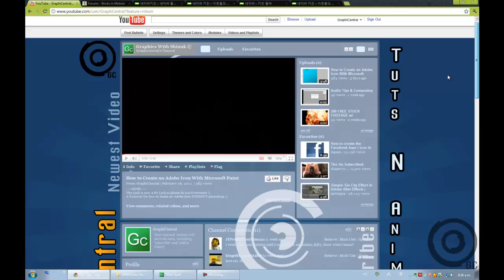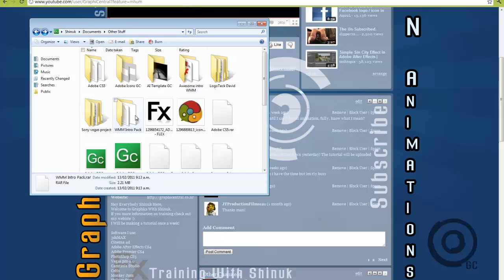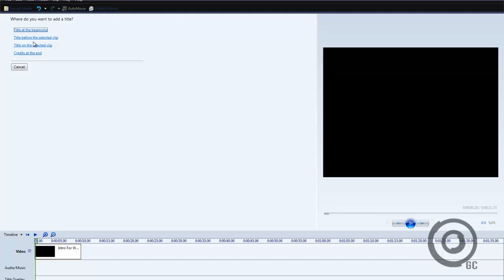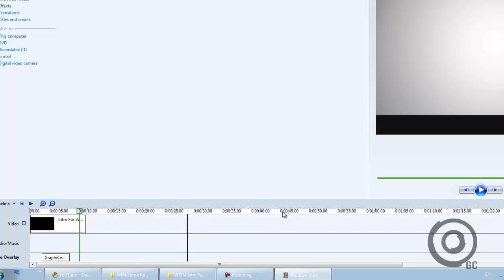How To Make a Free 3D Professional Intro In Windows Movie Maker [HD]